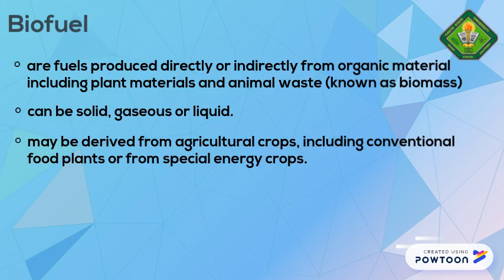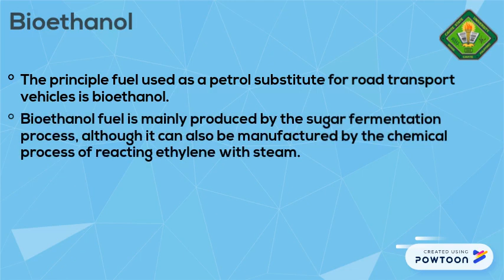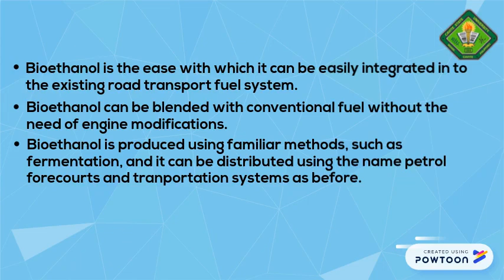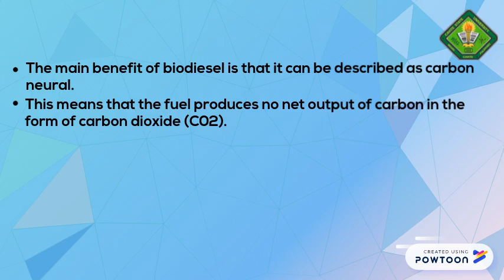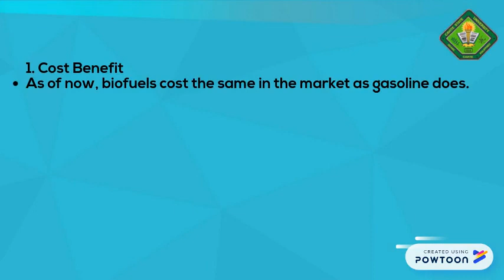BIOFUEL BSIT2A part 1